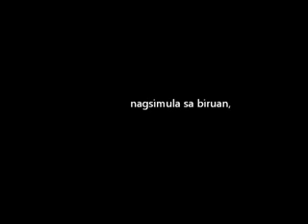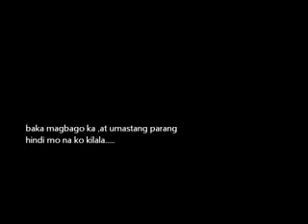A Statement of true love-Di lang ikaw by Juris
sa lahat na nakaranas ng pagmamahal..at hindi masyadong pinalad sa huli,short lang siya pero sana makarelate  yung iba